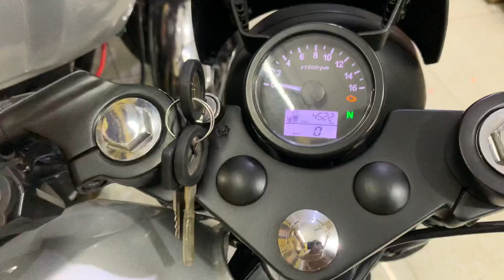Brixton cafe 150 siêu mướt luôn nha ae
Biển ST-SG
Ae quan tâm hoặc muốn xem chi tiết vào link youtobe bên dưới nhé: